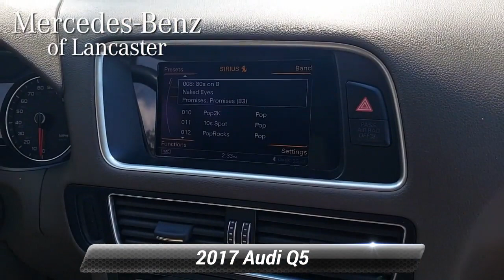Used 2017 Audi Q5 Premium Plus, East Petersburg, PA MB10523A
WOW LIKE NEW LOCAL TRADE!!, BRAND NEW STATE INSPECTION AND SERVICE!!, 3 MONTH-3000 MILE POWERTRAIN WARRANTY!!, $49250 MSRP!!, Pistachio Beige leather, 2-Position Driver Side Memory, 3-Step Heated Front Seats, ABS brakes, Alloy wheels, Audi Advanced Key, Audi Connect w/Online Services, Audi Parking System Plus w/Rear View Camera, Audi Side Assist, Auto-Dimming Interior Mirror w/Digital Compass, Color Driver Information System w/Trip Computer, Electronic Stability Control, Front dual zone A/C, Heated Auto-Dimming & Power-Adjustable Mirrors, Heated door mirrors, Illuminated entry, Low tire pressure warning, Power Liftgate, Power moonroof, Premium Plus Package, Radio: MMI Navigation Plus System, Remote keyless entry, Stainless Steel Trunk Edge Trim & Door Sills, Technology Package, Traction control, Wheels: 8.0"x 19"5-Arm Star Design. 20/27 City/Highway MPG Clean CARFAX.Mythos Black Metallic 2017 Audi Q5 2.0T Premium Plusquattro 8-Speed Automatic with Tiptronic 2.0L 4-Cylinder TFSIAwards:* 2017 IIHS Top Safety Pick+Reviews:* Top-notch interior craftsmanship; unique sliding rear seat provides extra versatility; refined driving character makes it feel expensive from behind the wheel; understated styling that doesn't draw too much attention to itself; more standard features (including all-wheel drive) than its German-brand competitors. Source: Edmundsquattro

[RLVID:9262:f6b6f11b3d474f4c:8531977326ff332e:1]